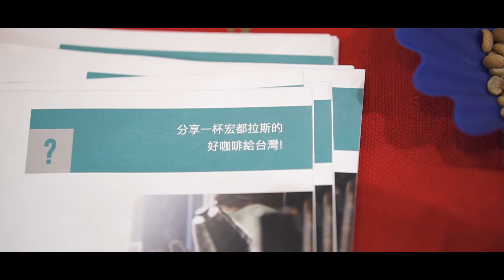你對宏都拉斯的咖啡有什麼看法呢？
讓台中Mojo Coffee的 Scott 以及 Owen 跟我們分享一下
對於宏都拉斯咖啡豆想法上的改變？又對於Zircle Coffee 挑選的咖啡豆有什麼樣的評論呢？